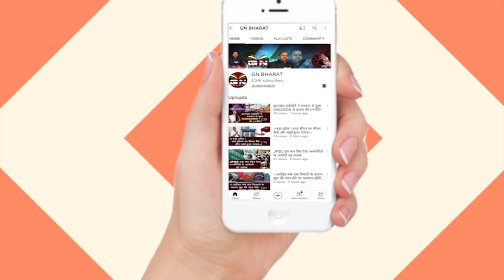1932 का खतियान लागू करवाने की मांग को लेकर सड़क पर उतरे लोग! || 1932 Khatiyan Jharkhand || Ranchi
1932 का खतियान लागू करवाने की मांग को लेकर सड़क पर उतरे लोग!